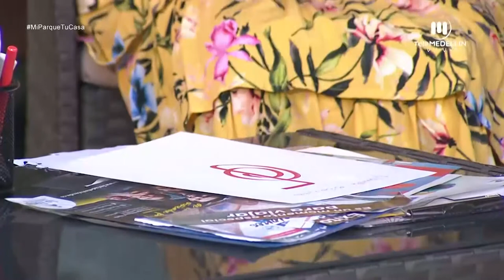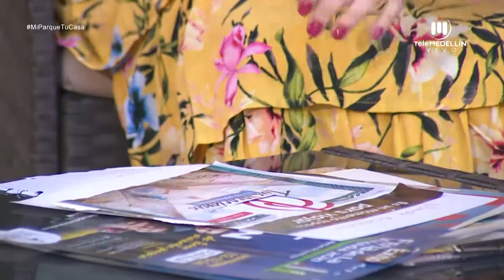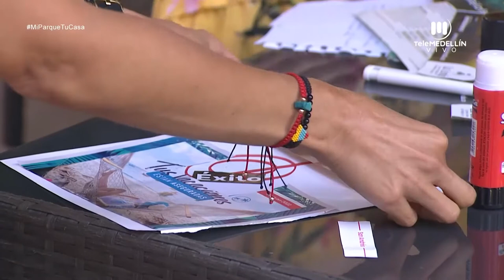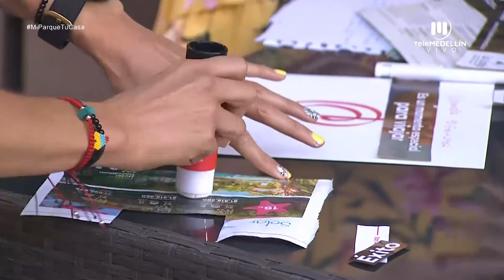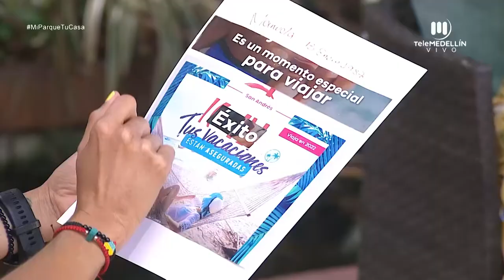Cómo activar la ley de atracción [Mi parque, tu casa] Telemedellín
Invitada: Vanessa Bustamante Ruiz, angeóloga maestra reiki - @vanessa_bustamante_ruiz